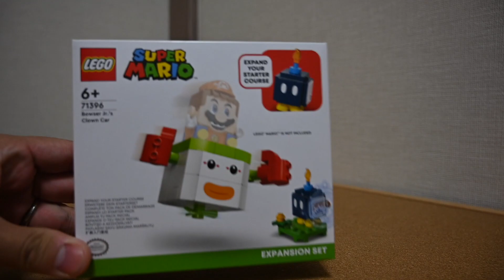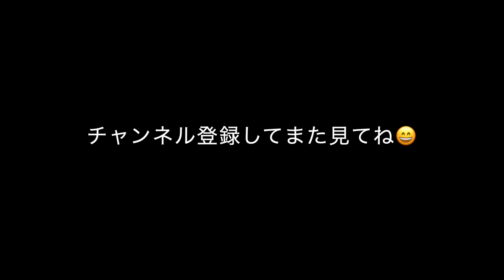(LEGO)SUPER MARIO Bowser Jr. clown 71396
クッパージュニア　クラウン　LEGO  新作　作成動画です。